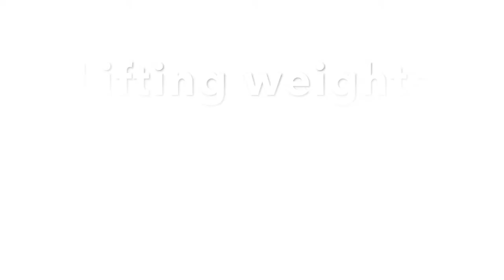Does weight lifting make you bulky?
A common misconception is that weight lifting will make you bulky, let me explain why this may not be the case.